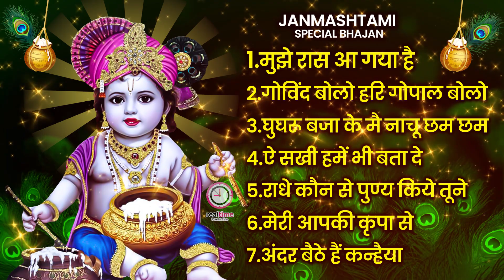जन्माष्टमी भजन 2023| Janmashtami Song |Krishna Bhajan 2023| Krishna Ji Ke Bhajan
कृष्णा जन्माष्टमी भजन :- Jukebox (5)

2023 ka khatu shyam baba ke superhit bhajan,
new year bhajan 2023 khatu shyam bhajan,
ekadashi superhit bhajan gyaras bhajan khatu shyam bhajan 2023,
2022 new song khatu shyam,